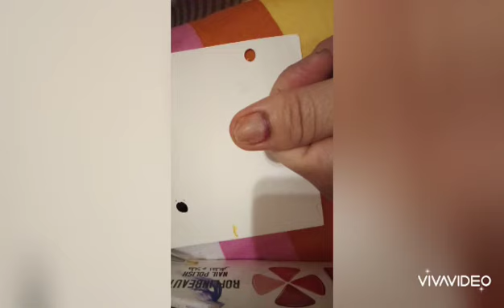Summer_Nail_Art🌴joy nails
Simple art  easy mo gawin sa cute mong nail joy nail's